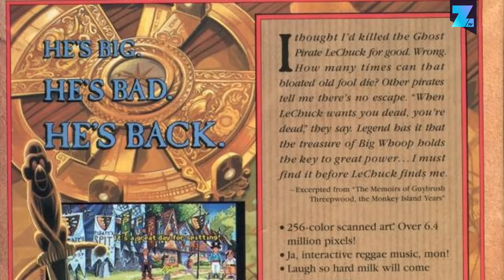10 Games That Make Fun Of You For Playing On Easy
As a true gamer it’s difficult to switch to easy mode. When we finally pull the trigger and cry a little on the inside, it gets even worse with the games in this video. Get ready for 10 games that make fun of you for picking easy mode.

Have you ever been made fun of by a game?

YOU NEED A COOL SHIRT?

ABOUT US
ZoominGames is the number one source for game related top five videos, list videos, game information and everything with some comedy.